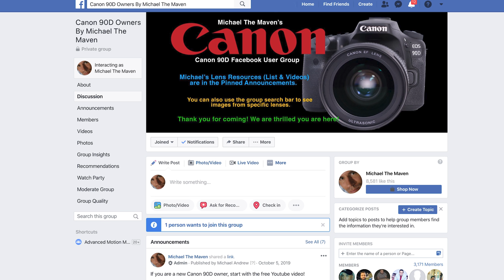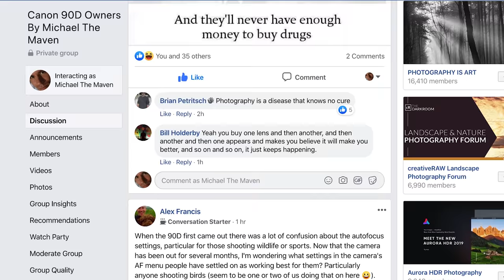4 Reasons to Not Answer Beginning Photography Questions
Now Available!

With the number of questions I get every day online, there is no possible way for me to answer everything.

My students who are willing to accept the burden of learning always learn faster than those who do not.

Kinda hard to believe I am saying this, but yes, there are certain circumstances I won't answer certain types of photography questions. We see a lot of animosity towards beginners in forums (and probably will), and I was always trying to figure out why this happens. I finally think I caught a glimpse of it, and I'm starting to feel like there are times it's better to not answer. I don't think being mean the way to go, but not answering is probably ok in these circumstances.

Am I being too mean? Did I miss any other reasons?

Michael’s "Everything Else Crash Course"
This course is jam-packed with lessons to help you take your photography to the next level.

My new MAVEN Mini Microphone kit for beginning videographers:

Michael’s Maven Straps: